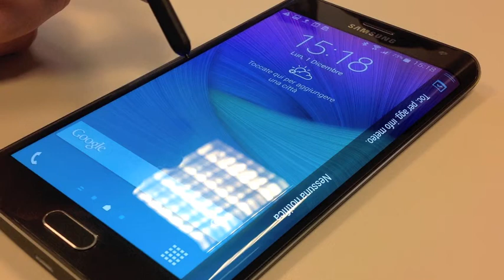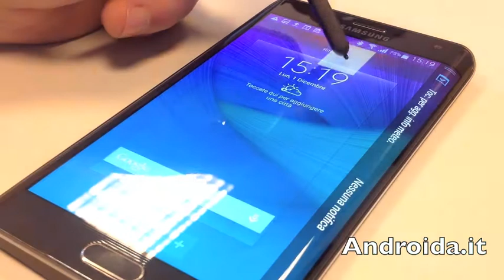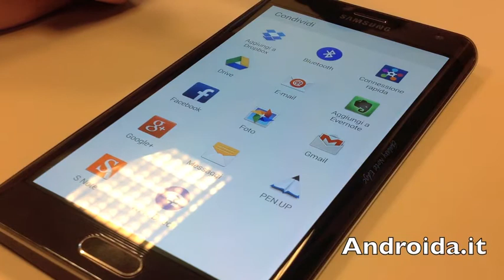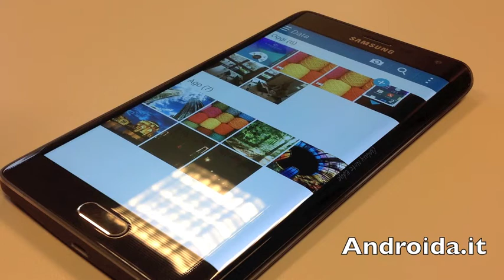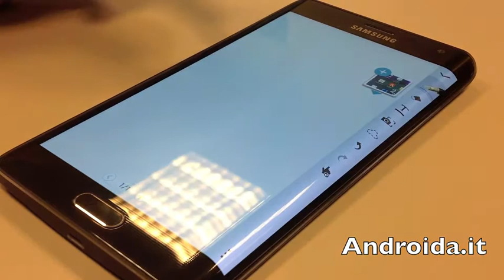Air Command GALAXY Note Edge funzioni